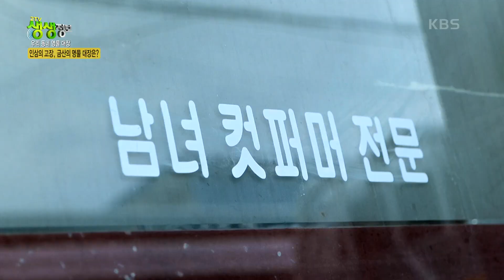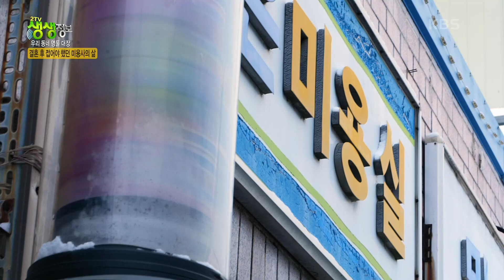우리 동네 명물 대장 : 금산의 명물, 30년 경력 미용사 [2TV 생생정보] | KBS 231121 방송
우리 동네 명물 대장 : 금산의 명물, 30년 경력 미용사